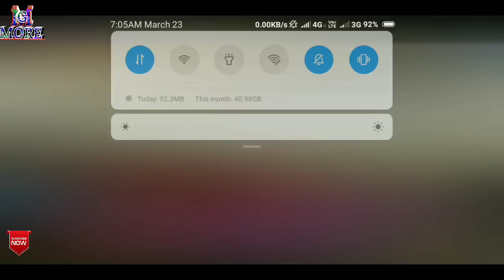How to Get 5000 diamonds free || Cricket League Box full details || MG MORE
So hello friends in this video I told cricket league box full details, and How you can get 5000 diamonds with invest 35 diamonds,